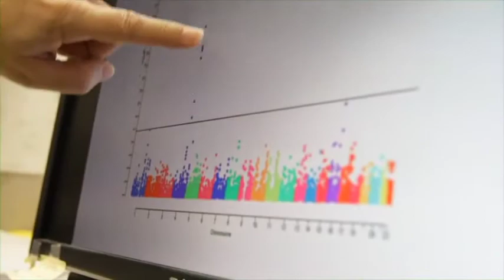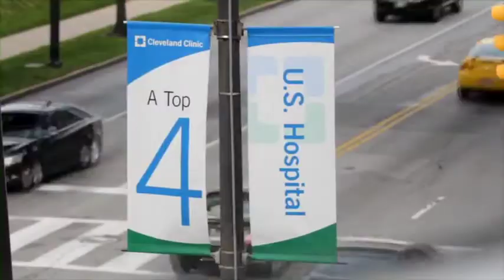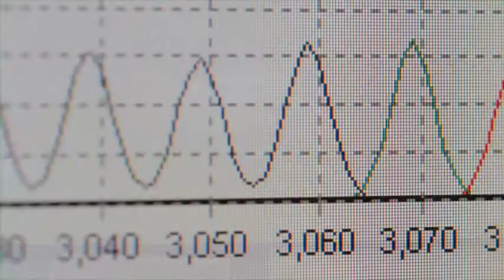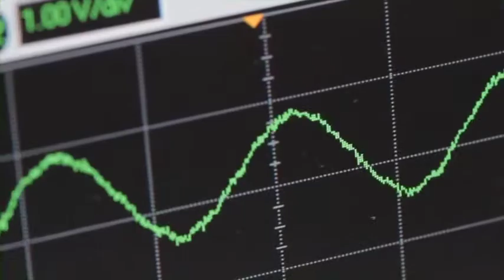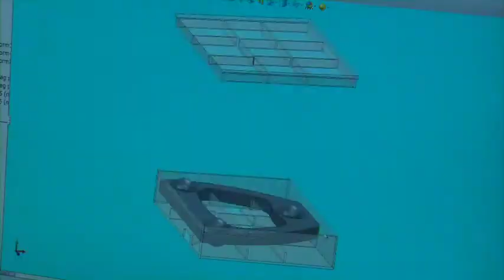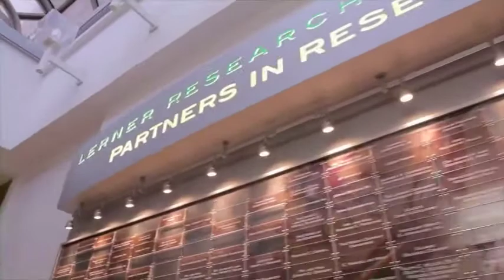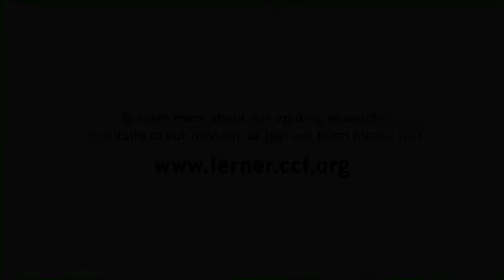Lerner Research Institute: Focusing on the Patients of Tomorrow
A brief overview of the exciting biomedical research at the Cleveland Clinic's Lerner Research Institute. Department Chairs and Faculty members will give you a peek behind the scenes of this unique place, where human diseases are investigated and collaborations are speeding up the delivery of new therapies and treatments.